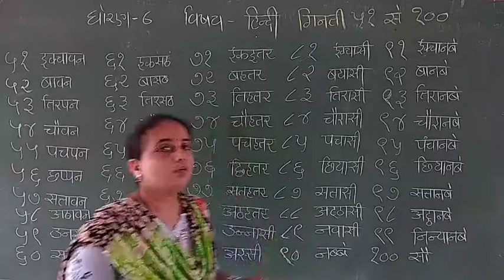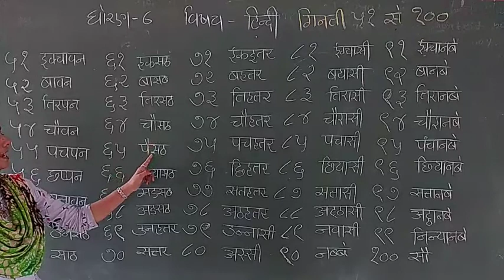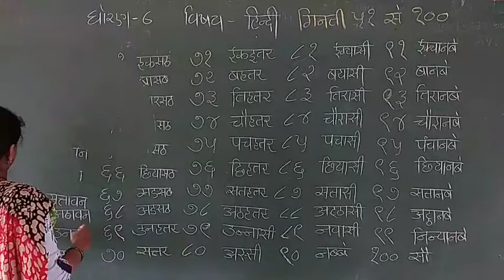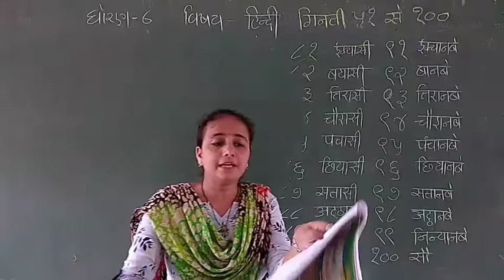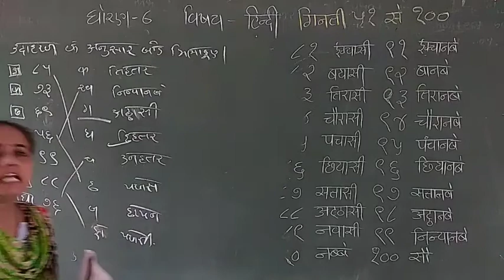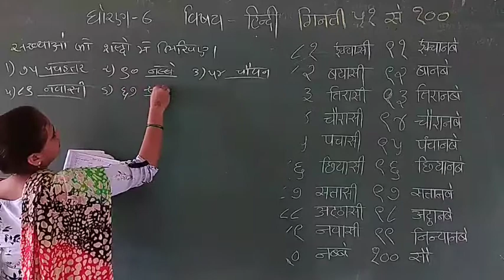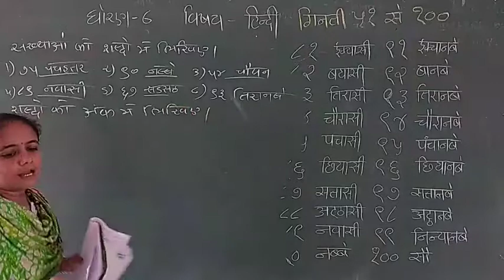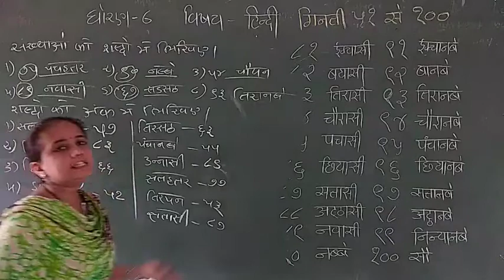HIndi | std - 6 "PATH - 4" PART - 1